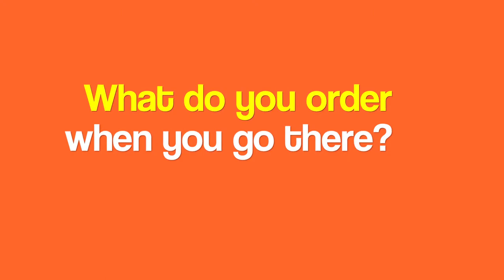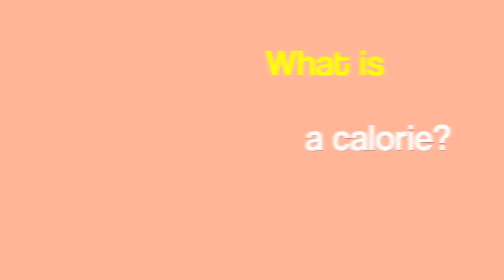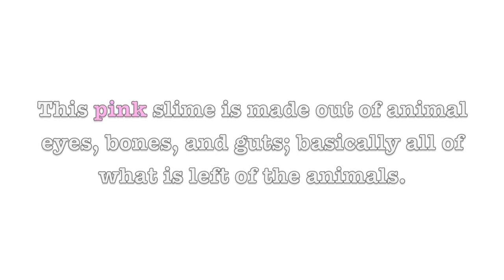Fast Food Habits at Manor High School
Interviews with Manor High School students about what's in their favorite fast food.